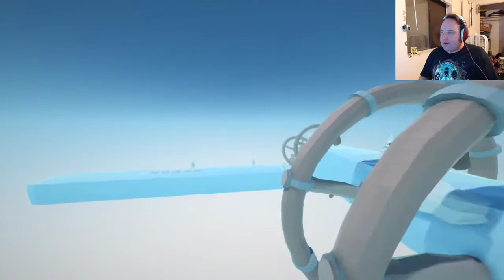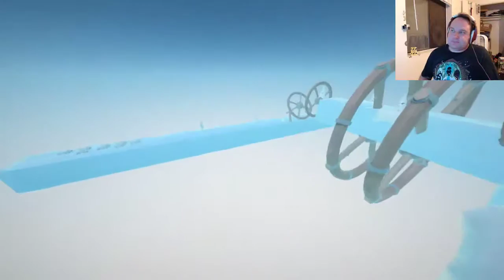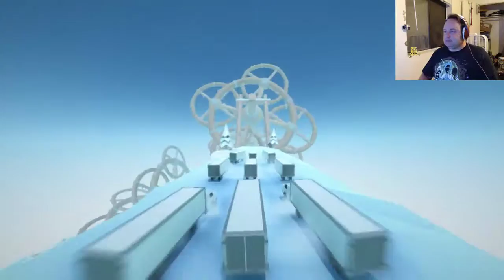Let's jump some TRUUUUCKS! (Part 2)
I figured it'd been a while since I played Clustertruck, so it'd be fun to do.
Welp. I crushed it again. Until the final level, that is.
Too tired.
Too drunk.
Too late; maybe I'll get around to it some other time.